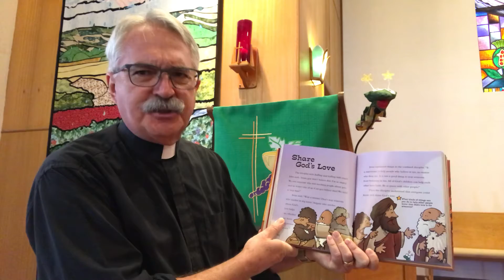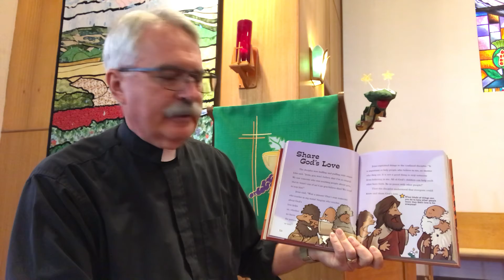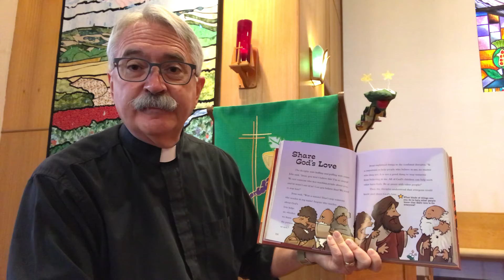Share God’s Love (for kids)